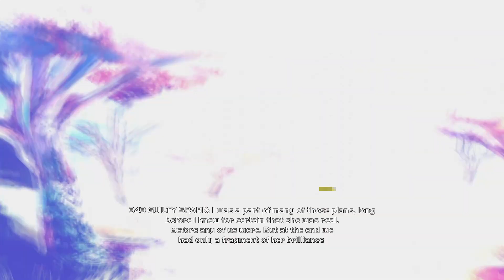Halo CE: Anniversary - PC - Part: 14 library Continued